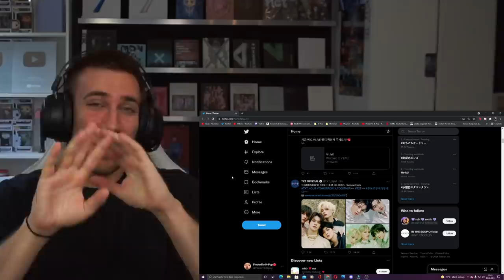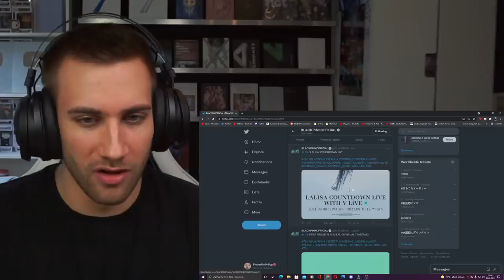LOOK AT HER! 😆 BLACKPINK LISA ‘LALISA’ COUNTDOWN LIVE POSTER - REACTION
Flo M.
Postfach 11 61
25442 Quickborn
Germany

Flo M.
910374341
Packstation 117
25451 Quickborn
Germany